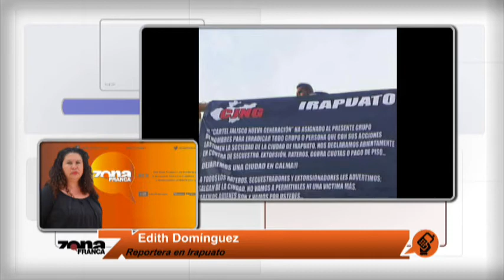Reporte de Edith Domínguez